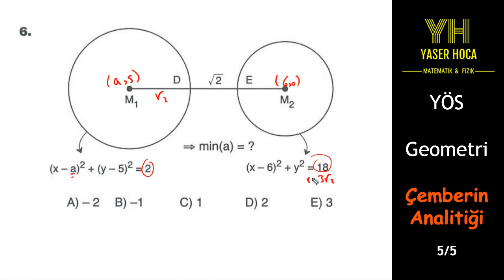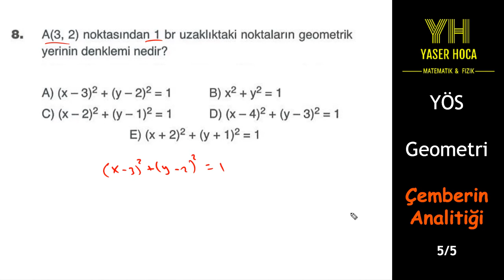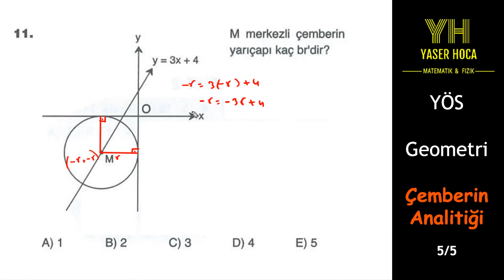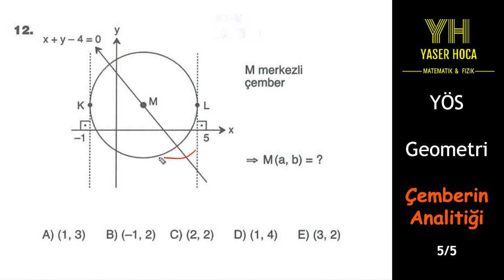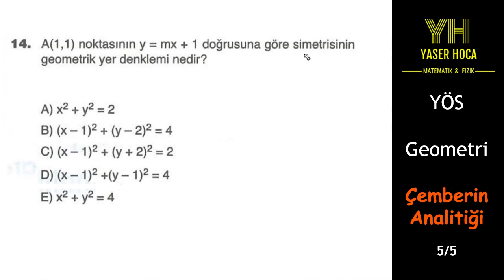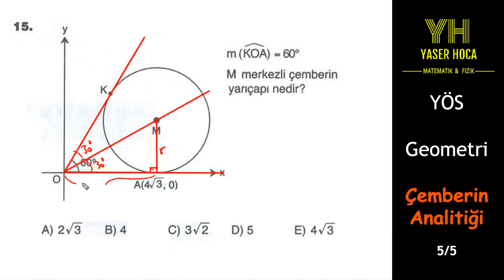الهندسة التحليلية للدائرة - الاختبار الخامس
يحتوي هذا المقطع على حل مسائل الاختبار الأخير في بحث الهندسة التحليلية للدائرة من كتاب بوذا في مادة الهندسة لطلاب شهادة اليوس